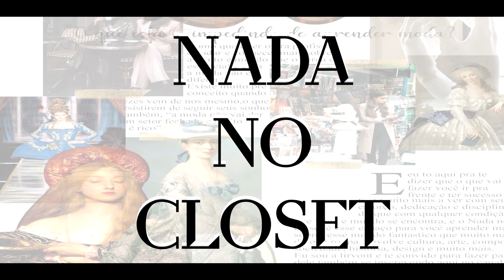Aquecendo a mão no inverno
Uma peça que a gente vê muito em filmes em contextos mais sofisticados é o Muff ou o regalo. Ele surgiu no século 16 quando as peles estavam se tornando cada vez mais populares.

The Complete Costume Dictionary
THE DICTIONARY OF FASHION HISTORY